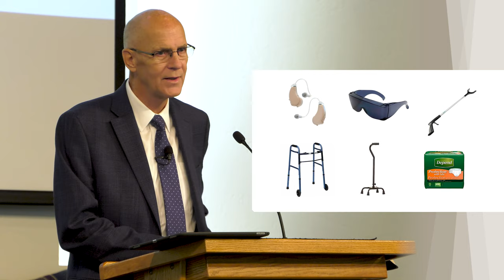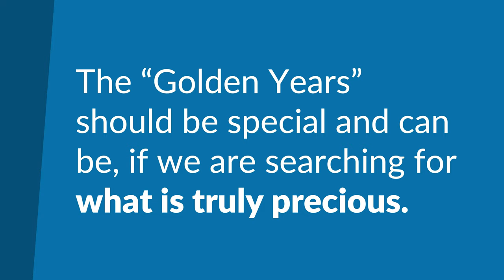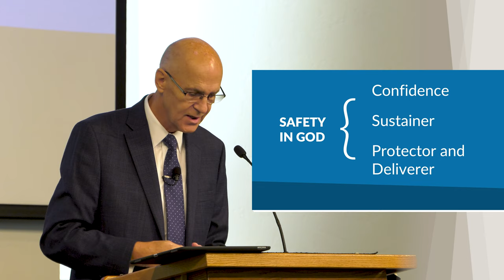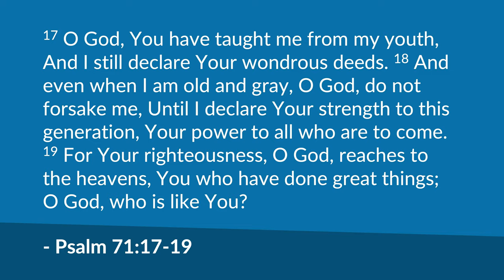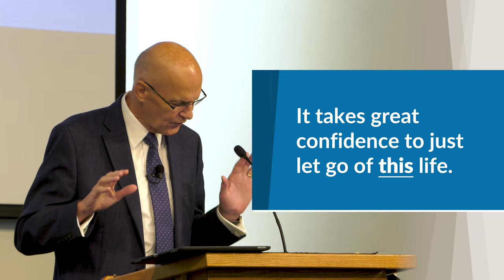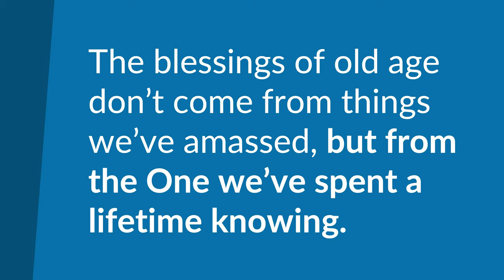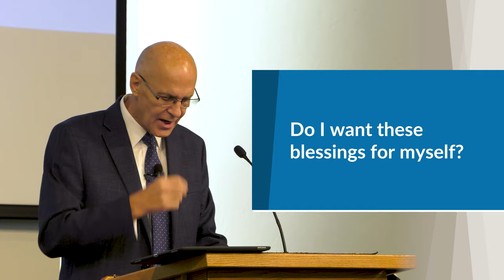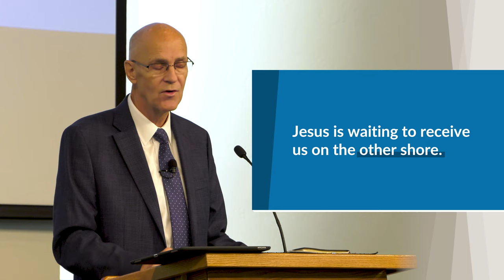The Gold in the Golden Years (Psalm 71) – Mike Mazzalongo | BibleTalk.tv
Mike reviews Psalm 71 and describes three golden blessings that only God can provide when we are old. (Psalm 71)